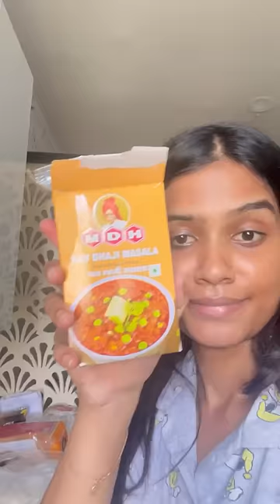My favourite mumbai street food 🍲 🤩